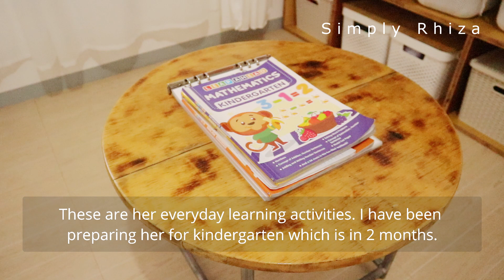BEDROOM MAKEOVER/ Daily Life of a Housewife/ Simply Rhiza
Hi lovelies!
I am Rhiza, a Filipino minimalist housewife and a mom of 2, a 5-year-old and a 15. I recently left my rural life and settled in the countryside. It was a drastic change in our life and I’m still getting the hang of it. Through this channel, I can share my everyday simple life, the good and the bad, and hoping I can inspire some of you in any way. I would like to welcome you into our 63 sqm house. Tiny as it is, yet we want to share how we live it big in our humble abode.
Please consider sharing and leaving a comment too. I would love to hear your thoughts about the video. Those simple gestures will greatly help my channel grow.
Happy simple home making!!!